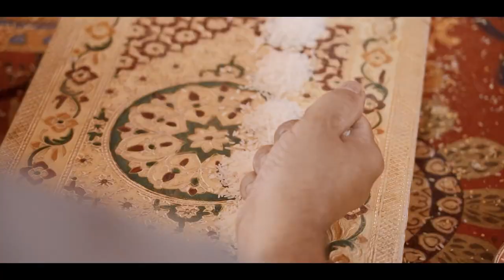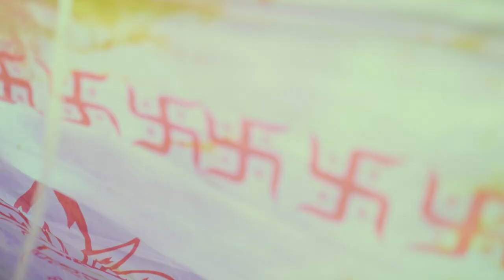|| Tejashwini & Amaram || || Dhiraj & Pradnya || Traditional Video